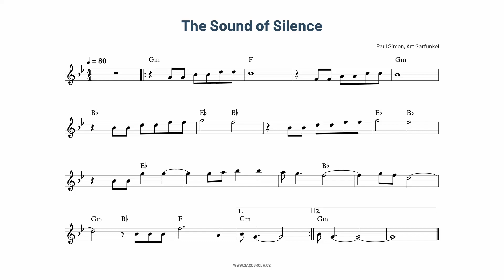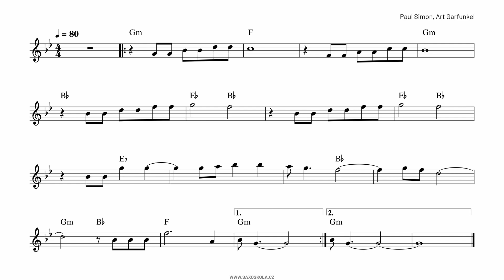The sound of silence Tenor sax sheet music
Download PDF